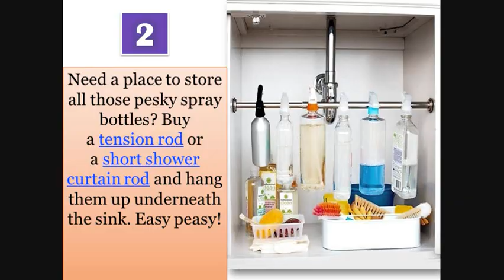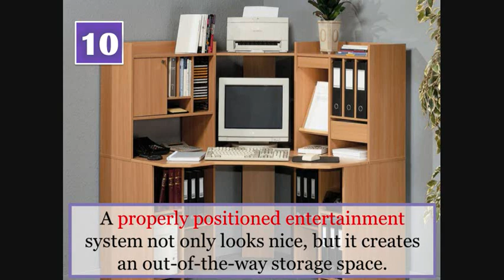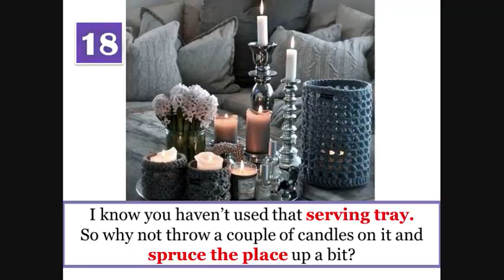21 Creative Space Saving Ideas for Small Apartments